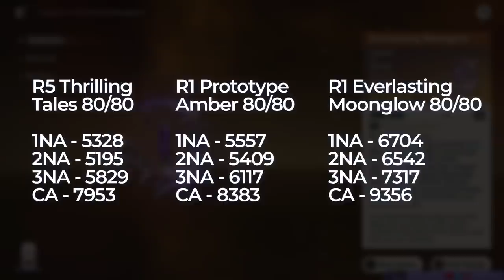R1 Everlasting Moonglow vs. R1 Prototype Amber | Kokomi Weapon Damage Comparison & Testing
Is the Everlasting Moonglow good on Kokomi at R1? In this video let's compare Everlasting Moonglow to Prototype Amber and Thrilling Tales of Dragonslayers. We will talk about the problems of this weapon, most importantly the energy restoration aspect. Should you pull the Everlasting Moonglow? Let's find out.

Timestamps
0:00 - Intro & Disclaimer
0:42 - Important reminder
1:04 - Overview/ TLDR
2:05 - Everlasting Moonglow Summary
2:53 - Damage Comparison
4:20 - Energy Restoration Comparison
7:52 - Silver Lining & Conclusion

I'm a small female Filipino Genshin YouTuber/ Genshin content Creator who makes guides and gameplay vids. I really appreciate your support :D

Support me directly to help me make more Genshin content!

Equipment:
Microphone: Rode NT-USB Mini
Webcam: Rapoo C260
Software: Wondershare Filmora